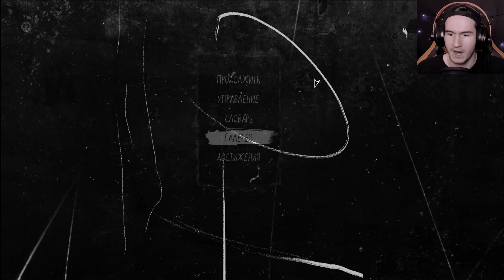УЖАСНЫЙ КОШМАР АНТОНА ★ ЗАЙЧИК ДРУГАЯ ИСТОРИЯ ПРОХОЖДЕНИЕ 6 ЭПИЗОД TINY BUNNY OTHER STORY МОД #6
Новая глава Зайчик Другая История 5 эпизод Мод Tiny Bunny: Other Story. Обновление мода зайчик другая история fingers crossed. Альтернативная история новеллы, теории и факты по зайчику, сюжет новой главы. Грёзы счастливых кошмаров мод для зайчика. Зайчик 6 эпизод прохождение и финал истории.